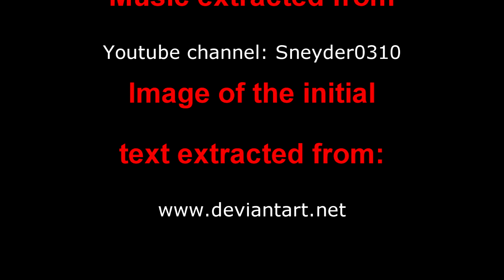Silent Movie (Alumnes CFGM-SMX Institut Camí de Mar - Calafell)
"Video mudo donde se muestra que se puede hacer con reciclaje de piezas encontradas o tiradas por la calle o casa."
Grup "The chaplin" (David Rivero, Nahia Aleu i Daniel Corcoles)
Alumnes 1r CFGM - SMX Institut Camí de Mar (Calafell)
6a Edició Concurs Participa Meliès - 2018